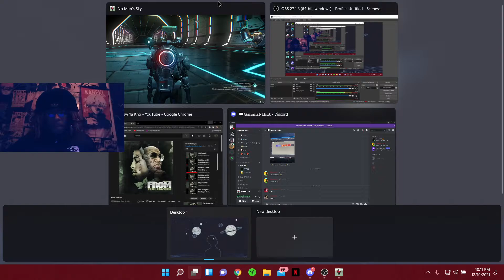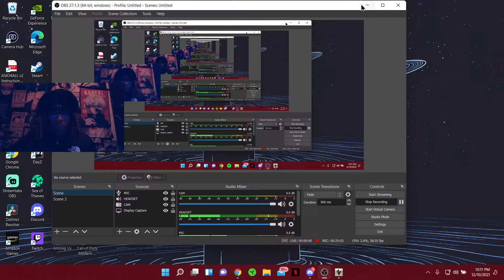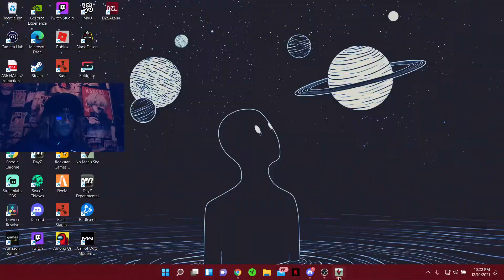No Man's Sky - Where The Entrance At?